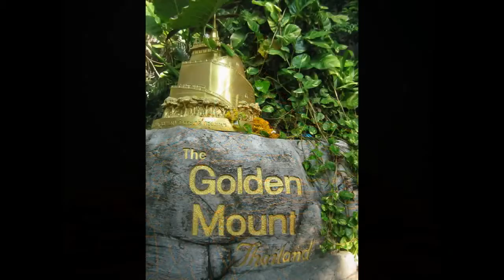Отдых в Таиланде. Бангкок.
г. Бангкок - столица Таиланда
 Достопримечательности:
- Бывшая королевская резиденция — великолепный Большой дворец, на территории дворца расположен храм Ват Пхра Кео (храм Изумрудного Будды)
Аквариум находится на двух нижних этажах в крупном торговом центре Siam Paragon в центральной части города. Добраться до него можно на метро до станции Siam или на такси.
- Бангкокский планетарий
- Бангкокский художественный и культурный центр
- Музей Банка Таиланда

Thanks so much for views, comments and likes!